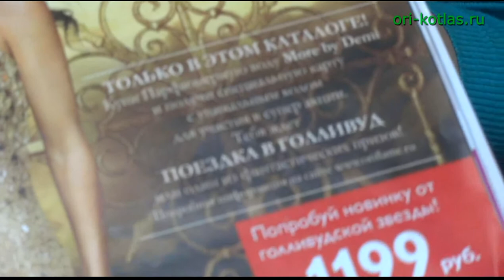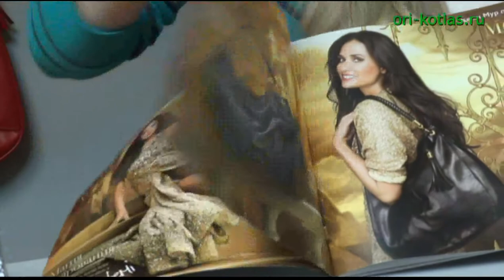Юлия рекомендует Набор средств для тела More by D